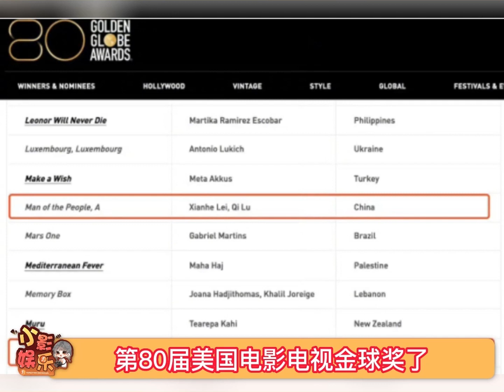易烊千玺奇迹送选金球奖，之前送选奥斯卡，未来可期